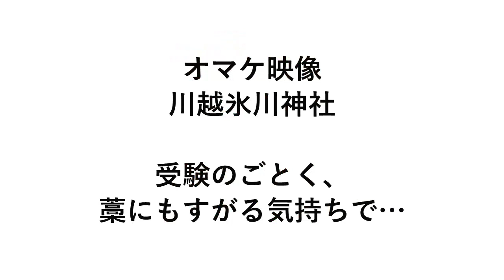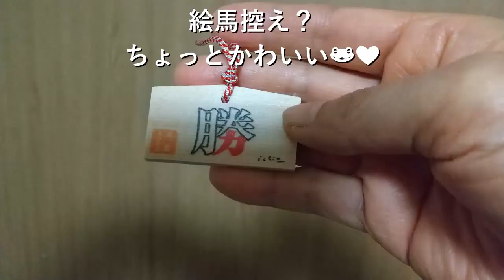ピアノ協奏曲第1番 ショパン ２，3楽章 練習中 暇がありましたら見てください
2楽章 0:00
3楽章 9:50
カウントダウン 20:05
オマケ（川越氷川神社）20:20

来年にしようと思っていたコンクールに誤って申し込んでしまい、珍しく地区大会を通過してしまいました。次の最終大会は、コンチェルト（オケはピアノによる演奏）ですので、いきなりコンチェルトを練習しなくてはならなくなりました。とりあえず暗譜はしなくては…て、それだけで極めて困難な私です！誰か助けて(T_T)／、と言っても自分が練習しなくてはできません…同じくYouTube投稿を行っていて、Facebookで知り合いましたArisaさんに、初めてお会いし、ご指導をお願いいたしました...心強いです、ありがとうございました！（指導内容は割愛させていただきます）その時弾いた動画です。
これであと10日、大丈夫！？
長いですし、左手は変な癖のままぐちゃぐちゃ、よっぽど暇な方、寛大な方、目に入ってしまった方はご覧ください。

川越氷川神社のオマケ動画あります。

👇ArisaさんのYouTubeチャンネル　最新の歌から演歌のアレンジ、クラシック等幅広いレパートリーをお持ちです☆彡